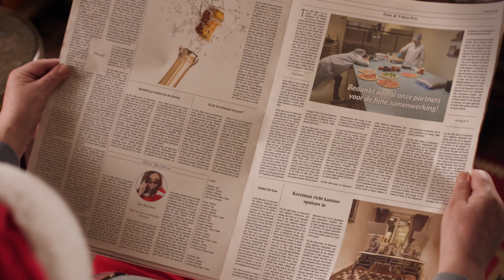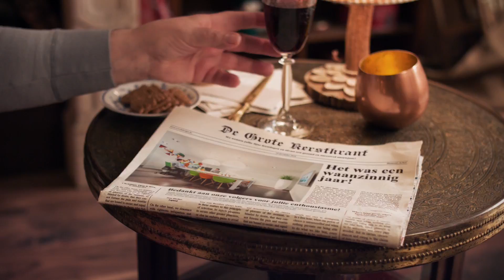kerstkrant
We wish you a healthy & successful 2017!